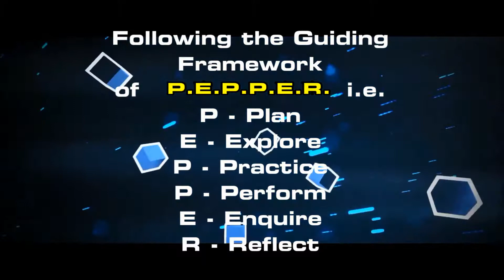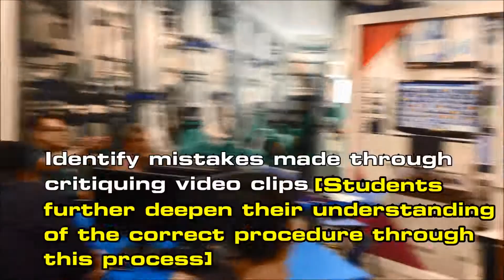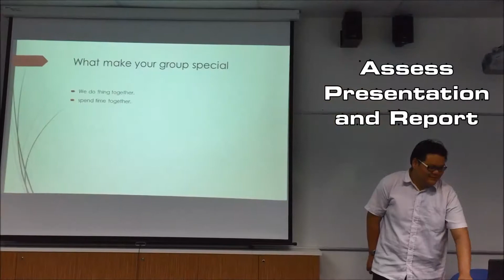Learning Through Filming - Good Practice